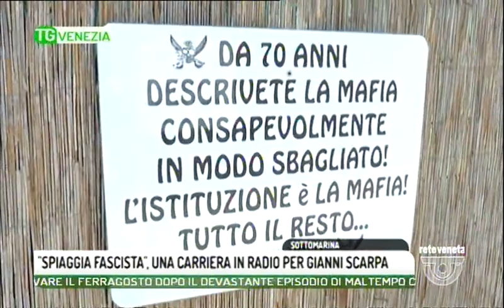TG VENEZIA - Edizione completa sabato 12 agosto 2017